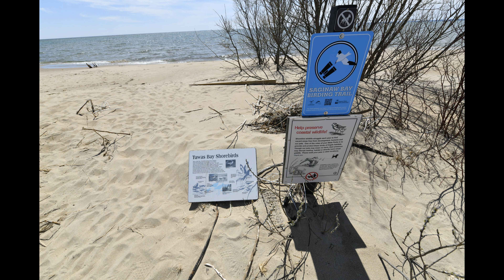Tawas Point. East Tawas, Michigan